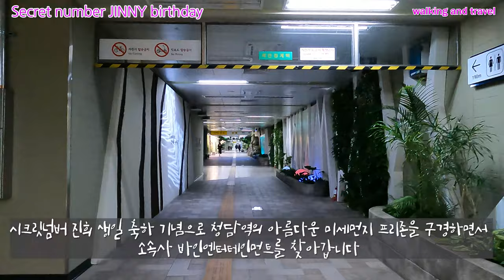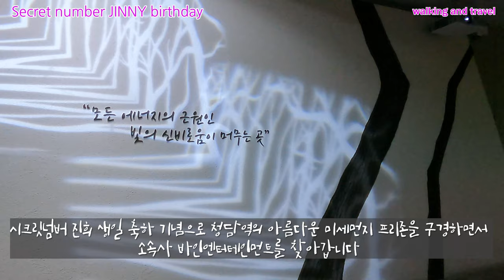[4K] 시크릿넘버 진희 생일/ 청담역에서 바인엔터테인먼트 찾아가기/Secret Number Jinny Happy Birthday/Vine Entertainment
안녕하세요!!!
이번 영상은 1월 20일 시크릿넘버 진희(박진희) 생일 축하 기념으로 7호선 청담역에서 소속사인 바인엔터테인먼트까지 찾아간 영상입니다.
청담역은 미세먼지 프리존을 설치하여 미세먼지도 줄이고, 아름다운 환경을 조성하여 구경하면서 걷기에도 좋은 곳입니다.
시크릿넘버(SECRET NUMBER)  멤버는 진희, 레아, 수담, 디타, 데니스, 주, 민지 7명의 걸그룹입니다.
시크릿넘버의 멤버 중 한국국적은 수담, 민지, 주, 일본국적은 레아, 인도네시아 국적은 디타, 한국과 미국 복수국적은 진희, 데니스는 한국계 미국교포이다.
Hello!!!
This video is a video from Cheongdam Station on Line 7 to Vine Entertainment, the agency, to celebrate the birthday of Secret Number Jinny (Park Jinhee) on January 20th.
Cheongdam Station installed a fine dust free zone to reduce fine dust and create a beautiful environment, making it a good place to walk while looking around.
SECRET NUMBER is a girl group with 7 members: Jinny, Leah, Soodam, Dita, Dennis, Joo, and Minji.
Among the members of Secret Number, Soodam, Minji, and Joo are Korean nationals, Leah is Japanese, Dita is Indonesian, Jinny is dual Korean and American, and Denis is Korean-American.